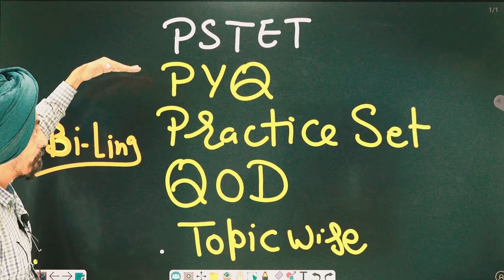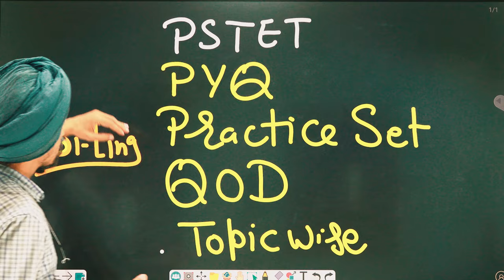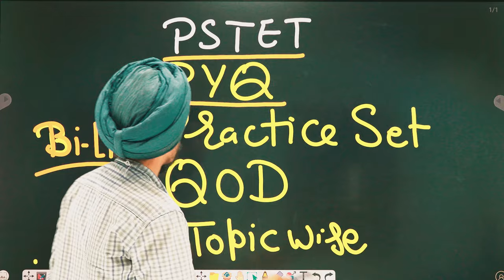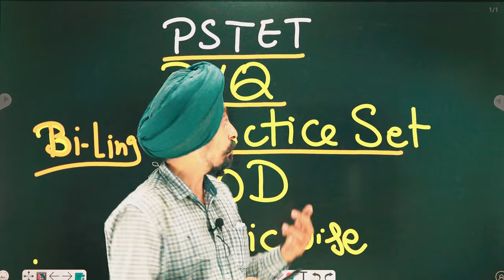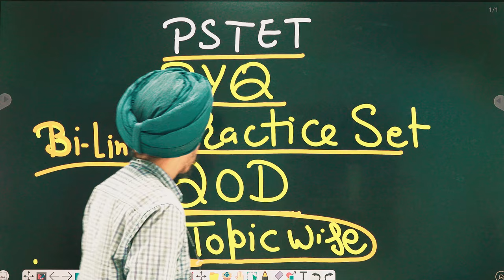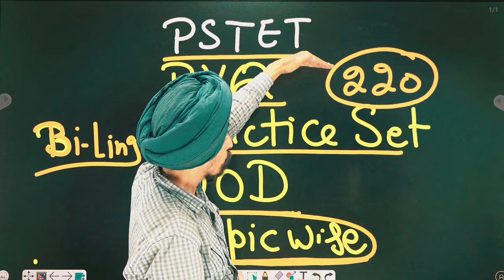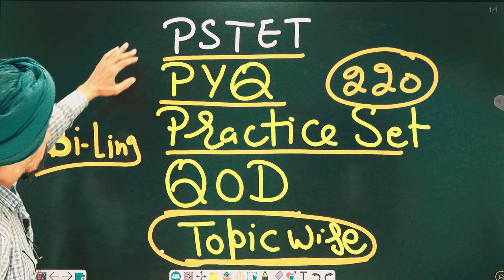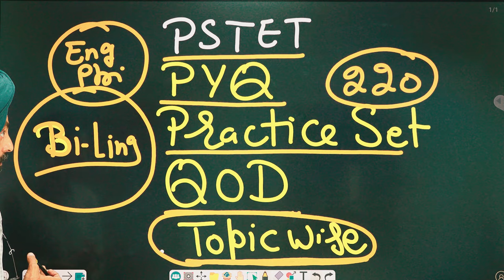Best & Cheapest PSTET 2024 Course: Only ₹299! Learn to Actualize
Welcome to our comprehensive PSTET course, launching soon at just ₹299! In this course, we provide:

Previous Year Questions (PYQ): Practice with actual questions from past exams to understand the pattern and difficulty level.
Practice Sets: Hone your skills with carefully curated practice sets to ensure you're fully prepared.
Why spend ₹700 on a market book when you can get everything you need for a fraction of the price?

Make the smart choice and invest in your success with our affordable and effective PSTET course.